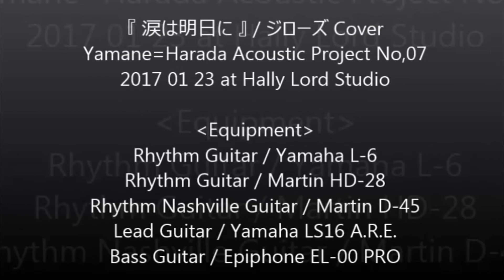涙は明日に 2017 ジローズ Cover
Yamane=Harada Acoustic Project No,08 『涙は明日に』ジローズCover
Yamaha L-6 (Capo:1 Rhythm Guitar) / Martin HD-28 (Capo:1 Rhythm Guitar) / Martin D-45 (Capo:1 Rhythm Nashville Guitar) / Yamaha LS6 A.R.E. (Lead Guitar) / Epiphone EL-00 PRO (Bass Guitar) / audio technica AT4040 (Condenser microphone) / ZOOM Q4 (Video Recorder) / YAMAHA THR 5A (Amplifier) / YAMAHA Steinberg UR-12・CUBASE AI 8 (DTM/DAW)
「涙は明日に」は、1970年に杉田二郎と森下次郎の2人により再結成された­フォーク・デュオ『ジローズ』が、1971年9月5日にリリースしたジローズ4作目オリジナルシングル「涙は明日に／秋の思い出」及び、1971年12月1日リリースのジローズ・セカンド・オリジナル・アルバム『ジローズII　新しい唄』の7曲目( LPではB面1曲目）に収録される作詞：北山修、作曲：杉田二郎、編曲：葵まさひこの楽曲です。
当時の彼らを知る人にとっては、杉田二郎氏の男らしい低音ボイスに、森下ジンタンの女性の様な優しい声が重ねられたハーモニーに憧れたことでしょう。

‹涙は明日に (ｶﾎﾟ2)›

イントロ  C Am F G7  C Am F G7

C きのう花束 F つんで C たあのひ Em とも
なみだ流 F しふるCさとを捨て Gsus4 た G7
C きのうラブ F レ夕一もら C って笑って Em た
娘 F も今はつらい C 恋に泣い Gsus4 た G7
F 時計の G 針は戻 C せな Am い F 帰ってはこな G7 い
だけど F 君が Em 泣くのは F 今じゃ C ない
F 涙は明日 G7 に　明日 C に

C きのう誰 F かの子守 C 唄きいて Em いた
女 F の子も恋の C 夢を見る Gsus4 の G7
C きのう泣い F てたあの C 子もははお G7 やに
なって C いつか子守 F 唄を歌 Gsus4 う G7
F めぐり G めぐる C 人生 Am さ F 帰ってはこな C い
だけど F 君が Em 泣くのは F 今じゃな C い

C  F C C Em G G G7

F 空も G 海も C 泣いていAmる F 帰ってはこな C い
F 涙は明日 G7 に 明日 C に G 明日 C に G 明日 C に F C...

‹シングル›
あなただけに／マイ・ハート（1968年8月1日）
作詞:杉田二郎／作曲:杉田二郎／編曲:ジローズ
戦争を知らない子供たち／愛とあなたのために（1971年2月5日）
作詞:北山修／作曲:杉田二郎／編曲:馬飼野俊一
青春のわかれ道／鏡の中（1971年6月5日）
作詞:北山修／作曲:杉田二郎／編曲:田辺信一
涙は明日に／秋の思い出（1971年9月5日）
作詞:北山修／作曲:杉田二郎／編曲:葵まさひこ
子供達に聞かせる唄／去りゆく恋人（1971年12月20日）
作詞:松山猛／作曲:加藤和彦
心に勇気を／冬の街（1972年3月5日）
作詞:山上路夫／作曲:杉田二郎

‹アルバム›
『ジローズ登場　戦争を知らない子供たち（1971年4月5日）』
1. 戦争を知らない子供たち
2. メイビー・トゥモロウ
3. この胸のときめきを
4. 愛とあなたのために
5. 竹田の子守唄
6. サークル・ゲーム
7. 心の友
8. 朝焼けの空から
9. まま子
10. 恋はフェニックス
11. アイ・アム・ア・ロック
12. 鏡の中
13. ラバース・コンチェルト
14. あなただけに
15. 君のまわりを見つめてごらん

『ジローズII　新しい唄（1971年12月1日）』
01:新しい唄
02:去りゆく恋人
03:子供達に聞かせる唄
04:どっちでもいいじゃないか
05:枯葉の中で
06:誰も知らない
07:涙は明日に
08:村の郵便配達
09:月曜日が来るまでに
10:忘れられた唄
11:秋の思い出
12:この僕と…

『ジローズIII　最後の唄（1972年3月5日）』
1. 心に勇気を
2. 小さなおまえ
3. マイ・ハート
4. 草色の恋人
5. 冬の街
6. 哀しみの白い空
7. 悲しい雨音
8. 突然
9. ひとりぼっちのバラ
10. おまえのために
11. 再出発

『ジローズ・さよならコンサート（1972年6月5日）』
1.愛とあなたのために
2.君のまわりを見つめてごらん
3.旅立つ女
4.鏡の中
5.枯葉の中で
6.どっちでもいいじゃないか
7.君の唄は僕の唄 (ユア・ソング)
8.あなただけに
9.秋の思い出
10.家をつくるなら(加藤和彦)
11.小さなおまえ
12.涙は明日に
13.戦争を知らない子供たち